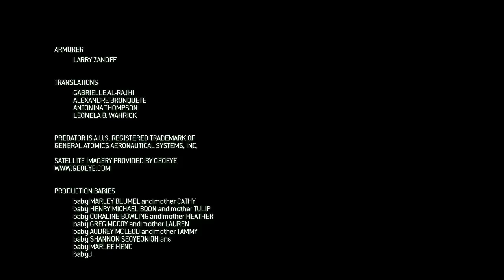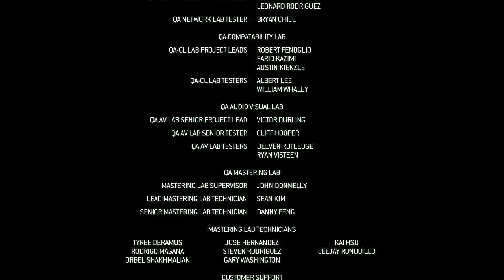Call of Duty: Modern Warfare 2 #20 | PC | Ending + Credits